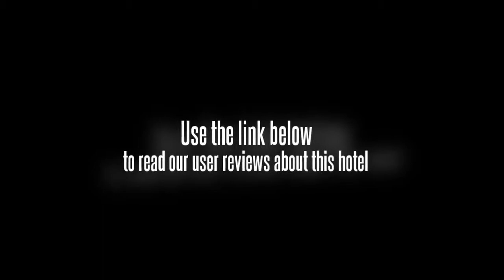Yosemite Hotel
Location.
Located in Beijing, Beijing Yosemite Business Club is connected to the airport and close to China International Exhibition Center. Regional points of interest also include National Stadium and Ditan Park.

Hotel Features.
Beijing Yosemite Business Club features a coffee shop/cafAÂ©. Room service is available during limited hours. The hotel serves continental breakfasts each morning in the breakfast room (surcharges apply). Recreational amenities include a complimentary waterpark with a lazy river. Also located on site are an outdoor pool, an indoor pool, a health club, and outdoor tennis courts. This 3.5-star property has a business center and offers small meeting rooms, audio-visual equipment, and business services. Complimentary wireless and wired high-speed Internet access is available in public areas. This Beijing property has event space consisting of a conference center, banquet facilities, conference/meeting rooms, and a ballroom. For a surcharge, the property offers a shuttle from the airport to the hotel (available 24 hours). Tour/ticket assistance and tour assistance are available. Additional property amenities include a marina, a fitness facility, and a terrace.

Guestrooms.
128 guestrooms at Beijing Yosemite Business Club feature minibars and complimentary bottled water. Accommodations offer city, lake, or garden views. Bathrooms feature shower/tub combinations with handheld showerheads and rainfall showerheads. They also offer makeup/shaving mirrors, slippers, and scales. Wired high-speed Internet access is complimentary. In addition to desks and safes, guestrooms offer phones. LCD televisions are available in guestrooms. Also included are windows that open and blackout drapes/curtains. Guests may request irons/ironing boards and wake-up calls. A nightly turndown service is offered.

Outdoor tennis courts, a marina, a health club, and a complimentary waterpark with a lazy river are featured at the hotel. An indoor pool, an outdoor pool, a children's pool, and a seasonal outdoor pool are on site. Other recreational amenities include a spa tub, a sauna, and a fitness facility.